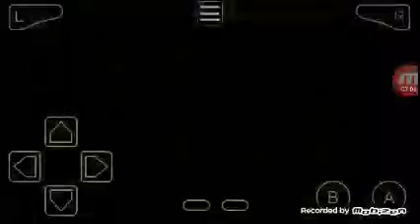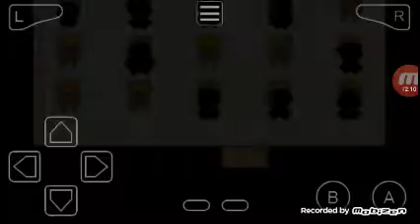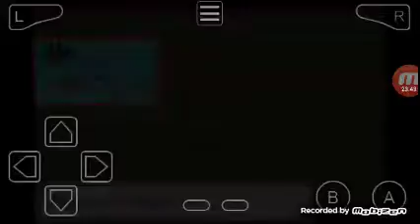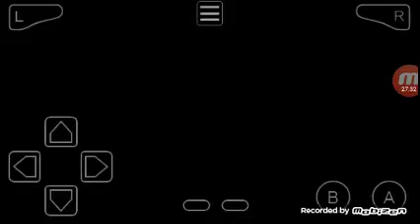Pokemon: Dark realm!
My nightmare/dream had come true OwO a game about Pokemon from a darker realm of reality.